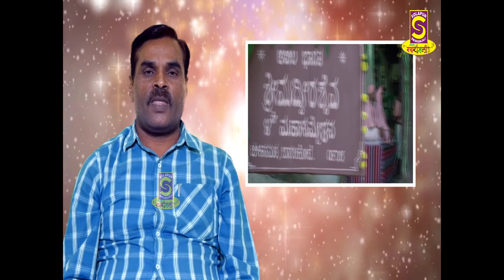विराटपूर विरागी या कन्नड चित्रपटाचे प्रीमियर शो संपन्न उद्यापासून प्रदर्शित